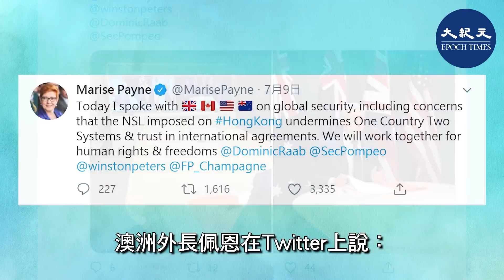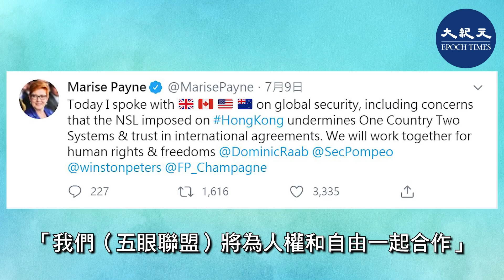【焦點速遞】(字幕)中共強推「港版國安法」後，美國已正式提出相關政策和法案進行制裁。中國問題專家馮崇義指中共破壞香港自由，使香港成為第二次冷戰、兩種制度殊死搏鬥的最前線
7月14日，美國總統特朗普宣佈自己已簽署《香港自治法》和一項行政令，將對破壞香港自由、民主的中共官員和公司進行制裁。並全面撤銷香港的特殊經濟地位，禁止向香港出售警察裝備、限制軍民兩用技術出口等。

同天，英國政府決定，將從今年年底開始禁止購買華為的5G網絡設備。並下令在2027年之前從英國的5G網絡中隡除所有已經裝配的華為設備。這是英國政府的一個重大決定。
7月8日晚，美國、英國、澳洲、加拿大和紐西蘭（五眼聯盟）外長召開視頻會議，討論了「港版國安法」及中共帶來的威脅，商議反制對策。

澳洲外長佩恩在推特上說：「我們（五眼聯盟）將為人權和自由一起合作。」

目前，加拿大、澳洲已暫停與香港之間的引渡條約。美國、英國、紐西蘭正在審議中，芬蘭在歐盟外長會上表態支持。

此外，英國已開放惠及約300萬持有BNO海外護照的港人，澳洲延長了港人的簽證，並開闢了一條入籍途徑，加拿大也在研究如何「促進」港人移民。

同時，西方16個國家和歐盟在內的百餘位政要已成立「對華政策跨國議會聯盟」，共同應對來自中共的威脅。

悉尼科技大學教授、中國問題專家馮崇義向大紀元記者表示，無論對中共還是對西方民主陣營而言，香港都是第二次冷戰最前線的前沿陣地，它是中共與西方社會陣營對峙的最前線。

馮教授說「香港是第一塊翹板，就是民主制度跟共產暴政的較量，以香港為戰場，全面展開。」他還說，特朗普政府現在對中共政權的態度越來越堅決，採取的措施越來越強硬。
馮教授表示，特朗普政府內部網羅了那麼多對中共的鷹派人物，他們對共產主義意識形態、對共產暴政有非常清晰的了解。

馮教授還說：「特朗普堅定認為疫情發源地在中國，是中共把瘟疫帶給了世界。這也是迫使他做出戰略性轉變，整個美國的民意都在轉變，也會在美國總統的選舉中為特朗普贏得更多的選民。」

中共不顧西方社會的強烈反對、香港人的強烈抗議，於6月30日在香港實施「港版國安法」，其公然違反《中英聯合聲明》、香港《基本法》的行為激怒了西方社會，西方社會紛紛祭出制裁措施。

馮教授指，現在第二次冷戰已經真正展開，「美國和西方民主陣營下定決心應戰了」。

馮教授表示，以前這個戰爭是單方面的，就是中共一直對民主自由制度、對普世價值、民主法治等採取攻勢。他還說，「現在西方國家越來越多的人，包括特朗普在內，意識到這個是一個生死搏鬥，是兩種制度之間的決戰，兩種價值觀之間的決戰，這個時刻到來了。」